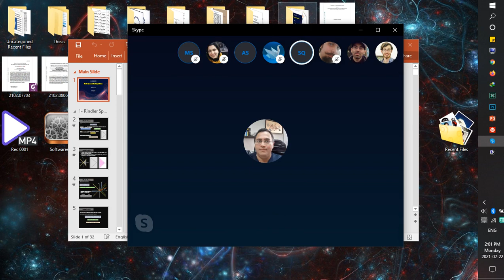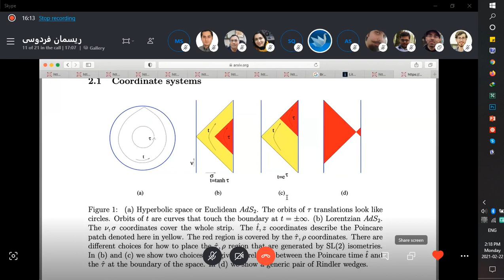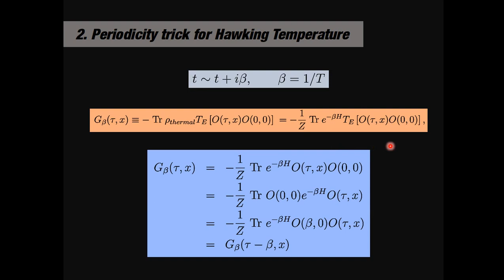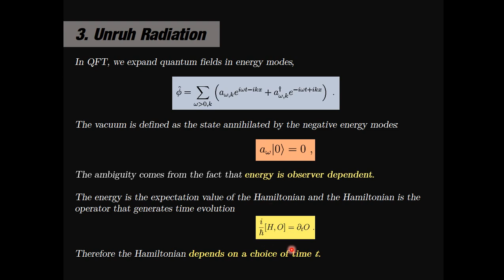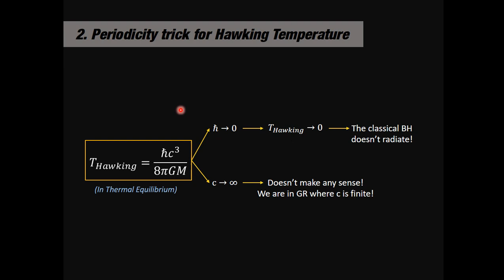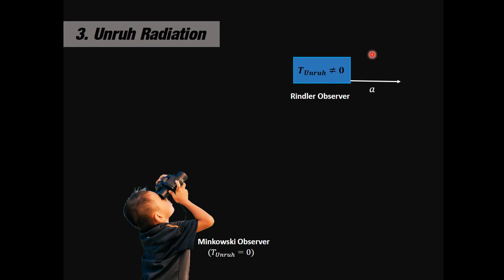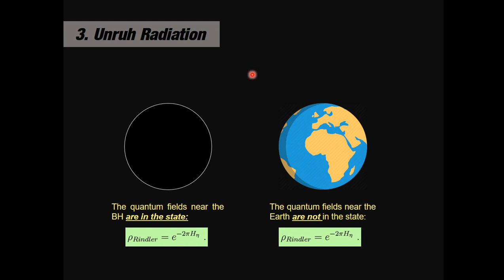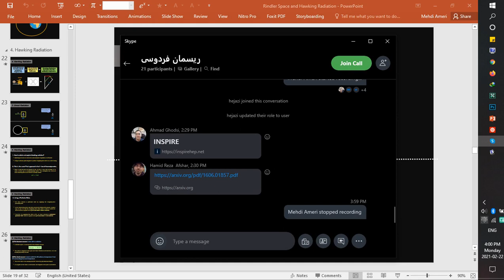Rindler Space and Hawking Radiation 1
Lectures on Quantum Gravity and Black Holes:
"Rindler Space and Hawking Radiation (Part 1)"
Presenter: Mehdi Ameri
Language: Persian